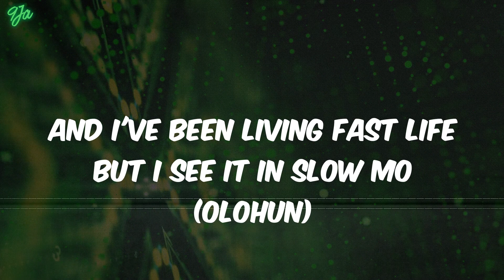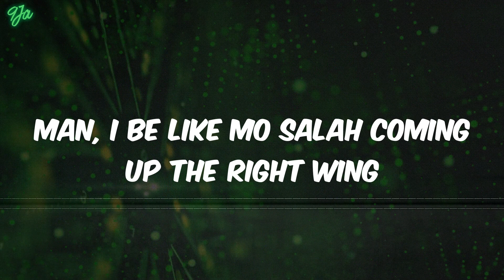Finesse - Pheelz (Lyrics)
Lyrics:
(Hm)
Nice, nice, nice, nice
Mad
Ahh, finesse
Oohh
Ridimakulayo (Rii)